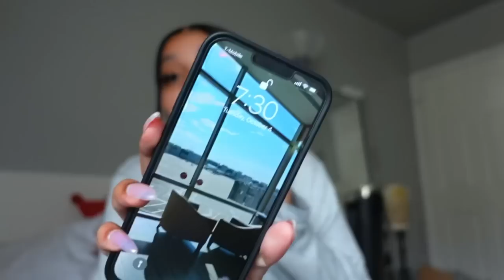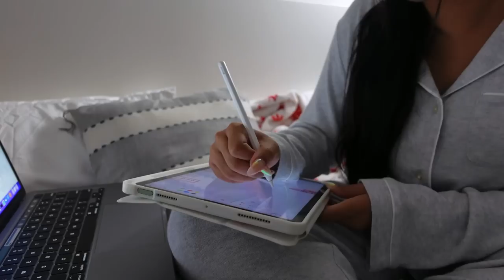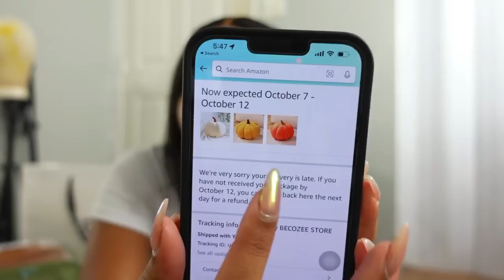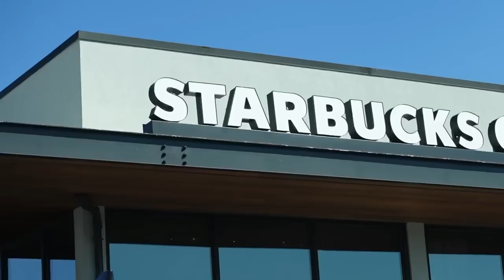Getting My Life Together For Spooky Season 🎃 | Monthly Reset + Trying New Drinks + Room Decor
Items Mentioned In Todays Video:
Black Ultra Mini UGGs
Chestnut Ultra Mini UGGs
ZARA Jacket

💌 Wanna send me something? Feel free! 💌  no longer doing unboxing's

FAQ 💭
What do you use to edit? Lumafusion On iPad Air